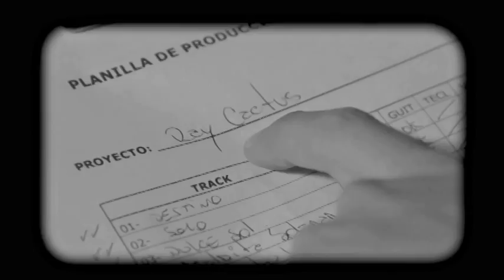Solo Amar - Ray Cactus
Primer Single del disco "Destino Alterado"  de la banda "Ray Cactus"